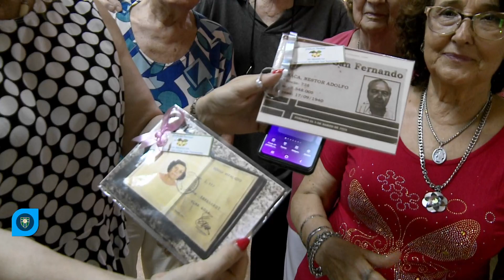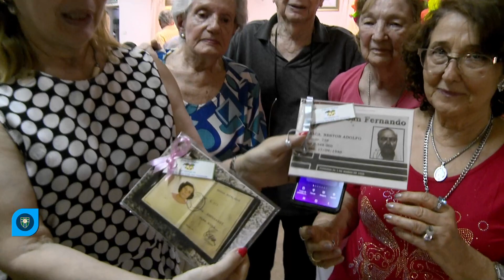Socios Veteranos: Almuerzo de Fin de Año 👇